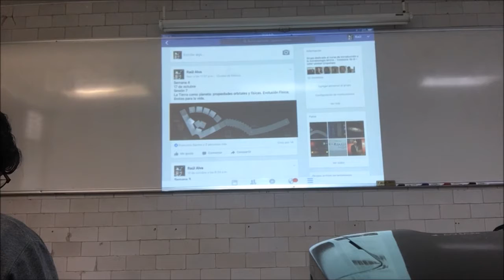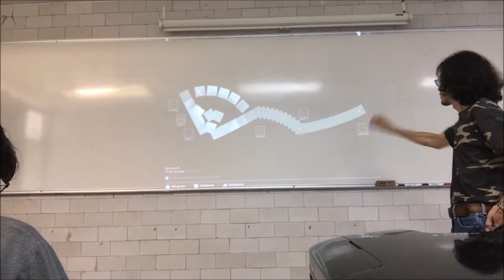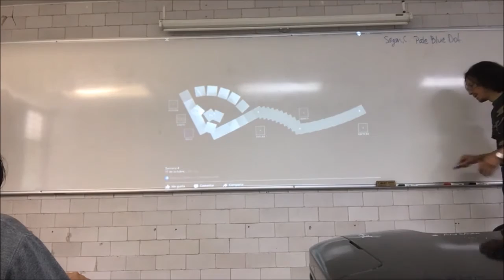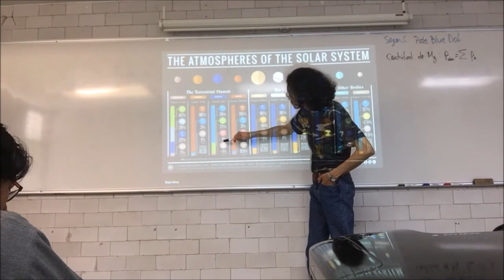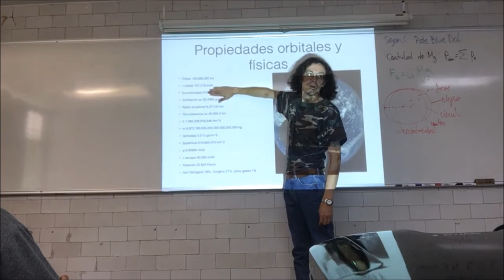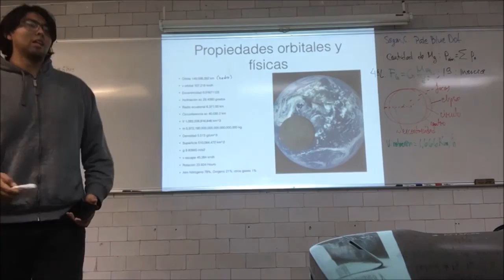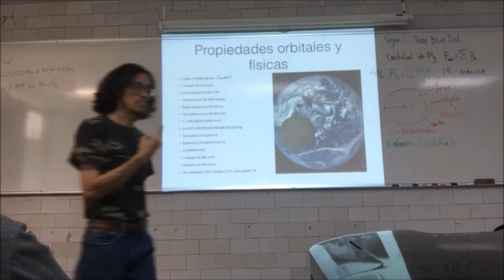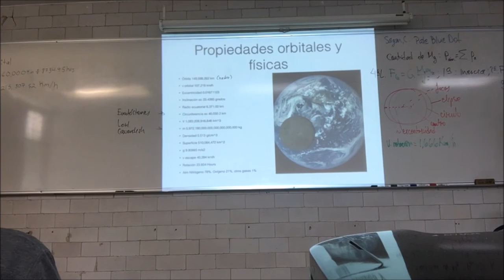La Tierra como planeta: propiedades orbitales y físicas. Evolución; límites para la vida - 1a Parte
Semana 4
17 de octubre
Sesión 7
La Tierra como planeta: propiedades orbitales y físicas. Evolución Física; límites para la vida. Primera Parte